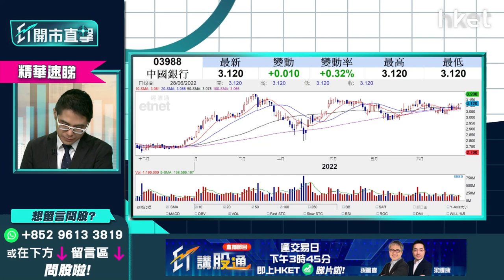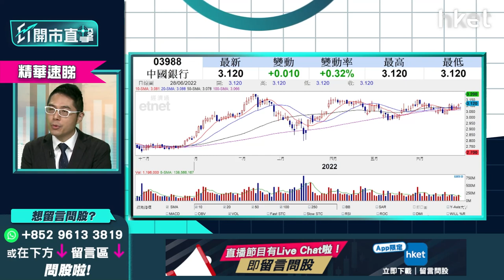【ET開市直擊】（精華）中國銀行3988除淨後可部署買入？2個可行買入價位即睇